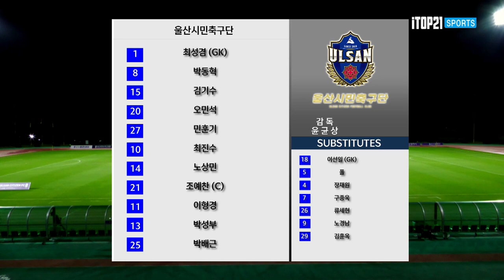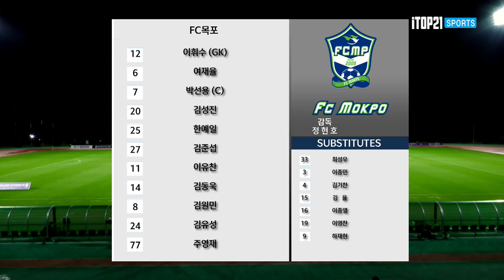H/L ㅣ [K3 League] 울산시민축구단 vs FC목포 - 27R - 2022.09.24